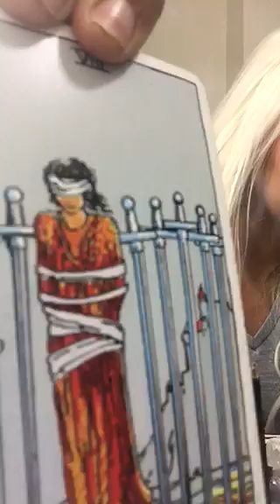Card of the day April 21st 2017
Hi I am jamiezebra23 THIS IS MY PASSION I LOVE WHAT I DO I offer many options for finding you a solution/answers tarot readings $25/15 mins $50/30min $75/50min all readings done over the phone or through skype , most readings done whithin 24hrs -72hrs after payment is received ' I HAVE A 1 question 1 answer FOR $5 through email ONLY , kits are shipped out Monday's cleanse , love , money , return to me , law stay away $65 + shipping combinations $108 plus shipping , spells , candles , tarot classes , I have smudge sticks $4 , assortment of stones , incense and more NEW LET ME HELP YOU READ YOUR SPREAD $ 10 NOT 20 spreads one spread not 10 spreads of 5 different sects 1 spread 10 cards max! $108 plus shipping , spells , candles , tarot classes ,